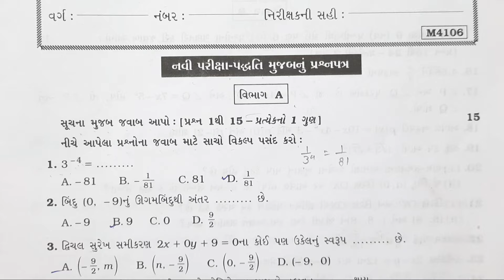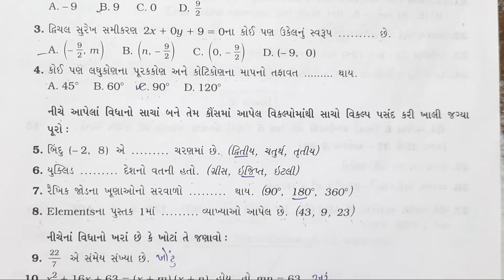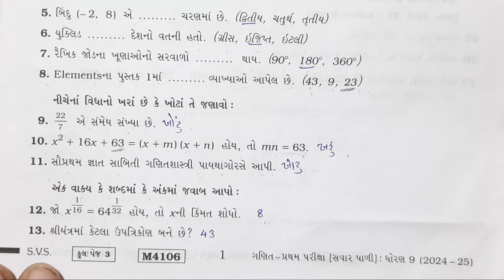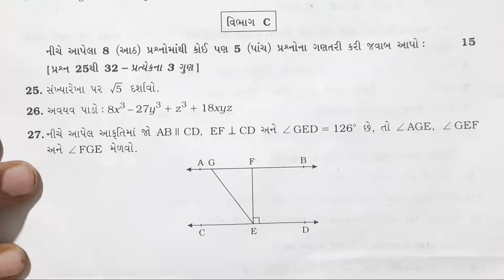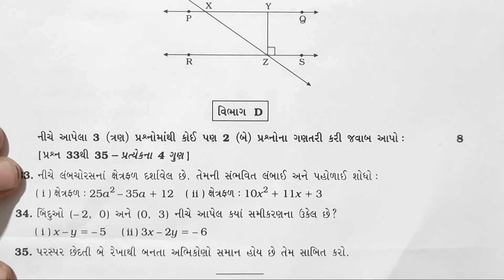Std 9 maths paper solution 2024 પ્રથમ પરીક્ષા|std 9 pratham pariksha 2024 maths paper solution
std 9 pratham pariksha 2024 maths paper solution
dhoran 9 ganit nu paper
ધોરણ 9 વિજ્ઞાન નુ પેપર
dhoran 9 maths paper pratham pariksha
ધોરણ નવ ગણિત પેપર
ધોરણ 9 ગણિત પેપર પ્રથમ પરીક્ષા 2024
dhoran 9 paper ganit
std 9 maths pratham pariksha 2024